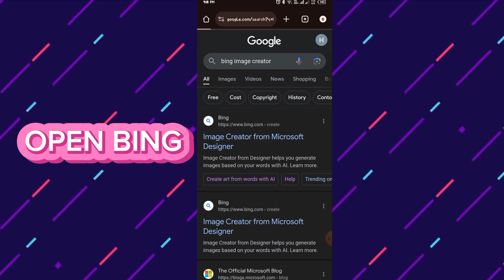Couples Selfie Ai Photo Editing || 💞😚 bing image creator couple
prompt

realistic indian 21-Year-old cute Couple setting with Black Thar on a selfie. Boy Wearing magenta hoodie with Nike shoes with black sunglasses, and girl wearing magenta top and jeans with white Sandals with black sunglasses, with i phone, he looks ahead. The background road features " CHAND& SANAM " in big and capital Red fonts on the big road. and there are many cars to make it appear as if he is an.ultra details, hyperrealist, 4k